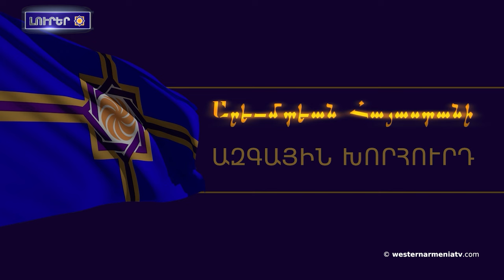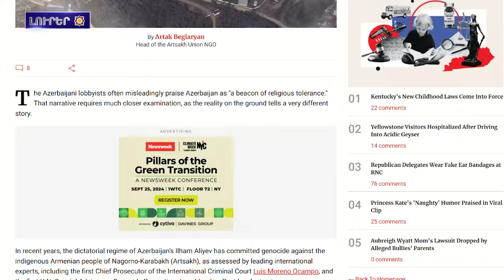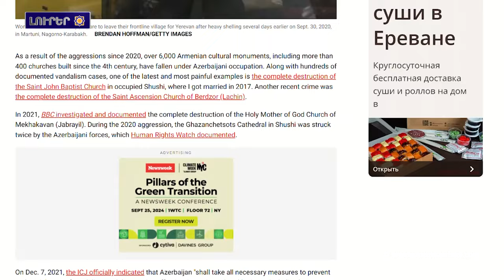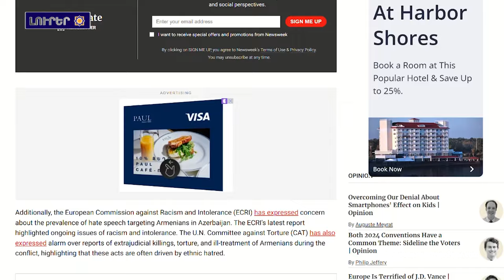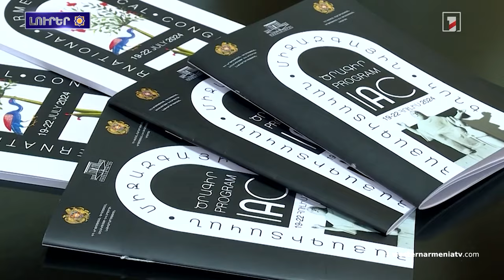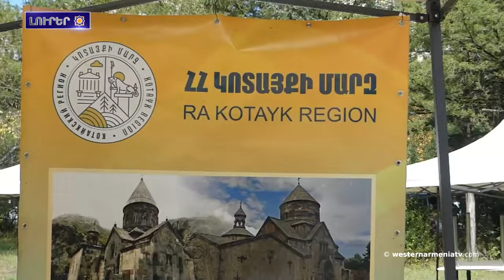Բաքուն՝ մարդու իրավունքների դժոխք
1․ ԱՀՀ Ազգային ժողովին  30-րդ նիստնա իլալ
2. Բաքու ՄԱԿ-ի մշտական ​​համակարգողին հորդորնք անում վեր Բաքվա վարչակարգի գործիքը չի տռնա ըշխարքես մարդկանց շղվցրած պհելի հետի
3․ Բաքուն՝ մարդու իրավունքների դժոխք
4․ Բաքվա ՊՆ-ին լրատվականը որոշալա  ՀՀ Իրանա դեսպանին մեղադրե «ռեւանշիզմի մեջի». Տաթեւիկ Հայրապետյան
5․ Հայերի դեմ իրականացված ցեղասպանությունը տըսած մարդ  , նորվեգացի միսիոներուհու ձեռագիր հուշերը նորվեգերենա անգլերենն թարգմանվելու
6. Արեւելյան Հայաստան պերվի դոնումը միջազգային հայագիտական կոնգրեսա ընական
7. Հուլիսի 20-ին ու 21-ին Դիլիջան «Արհեստների 2-րդ միջազգային փառատոննա » ինան